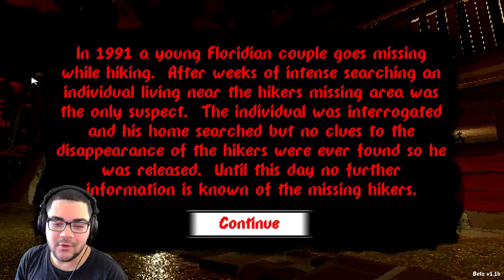IT'S PERFECT SO JUICY AND TENDER BUT IT WILL NEVER STOP!!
Author ►Shatter Glass Games

In 1991 a young Floridian couple goes missing while hiking.  After weeks of intense searching an individual living near the hikers missing area was the only suspect.  The individual was interrogated and his home searched but no clues to the disappearance of the hikers were found by the investigators so he was released.  Until this day no further information is known of the missing hikers.

Jangle